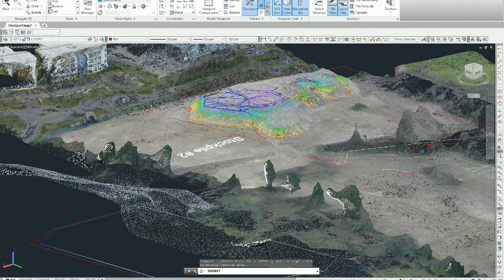ModelByAir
Aerial photos to 3d model